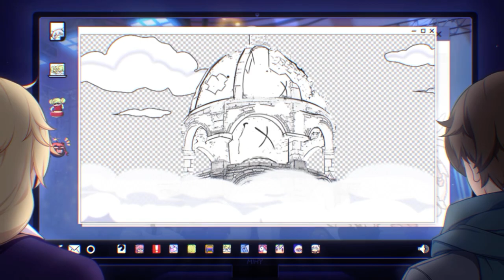[Honkai Impact 3] Event - Outworld Quest | The Day of Going Beyond the Twilight: Burning (Finale)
Game: Honkai Impact 3 / Honkai Impact 3rd / 崩坏3
Platform: Android / iOS / Windows
Developer: Mihoyo Co. Ltd.